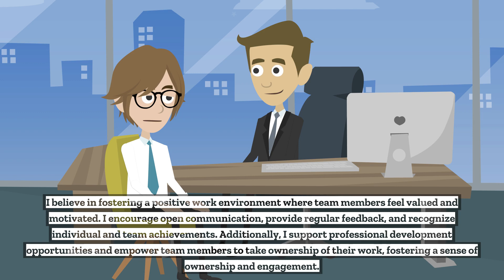Amazon Software Development Manager Interview Questions And Answers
here are some common interview questions for a Software Development Manager position at Amazon, along with sample answers